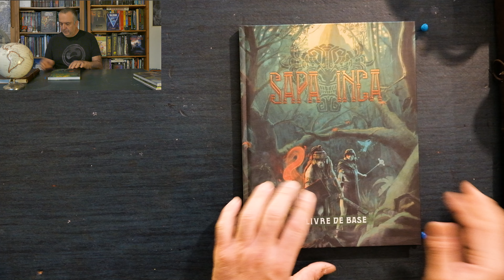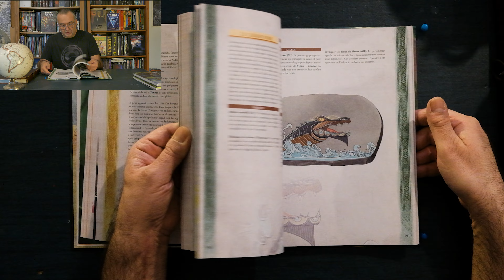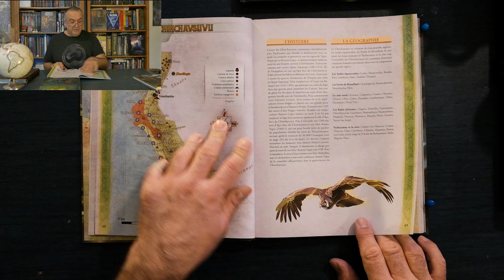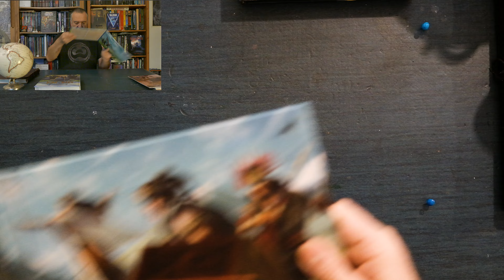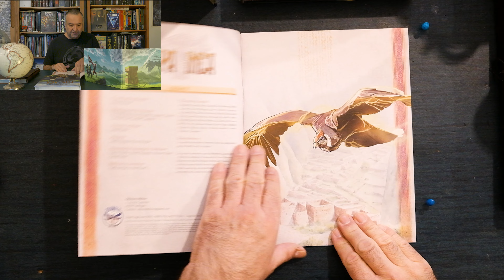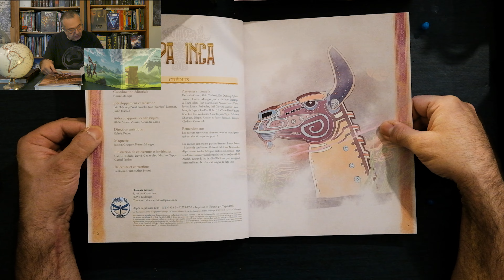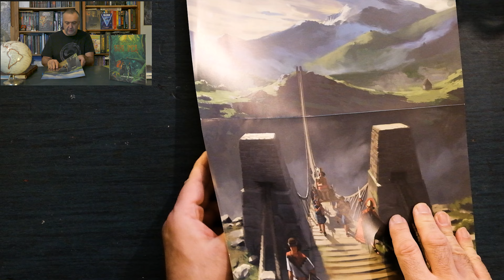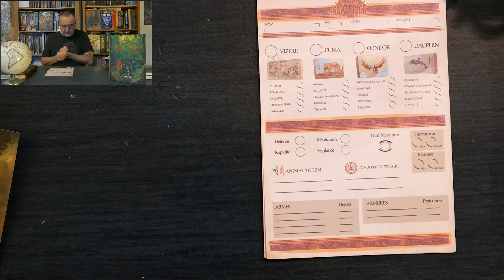🎧 SAPA INCA - Survol du jeu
Dans cette video, je vous propose un survol du jeu SAPA INCA.
Ce premier apercu sera suivi, prochainement, d'une presentation complete.

SAPA INCA est un jeu de chez Odonata editions, les auteurs sont Eric Dubourg, Juan "Nurthor" Lagrange, Laurent "Zediac" Cournault, Pascal Broxolle et Florent Moragas.

En espérant que cette vidéo vous plaise, et surtout n'oubliez pas, un commentaire, un like, un partage, un commentaire aide énormément la chaine sur sa visibilité.